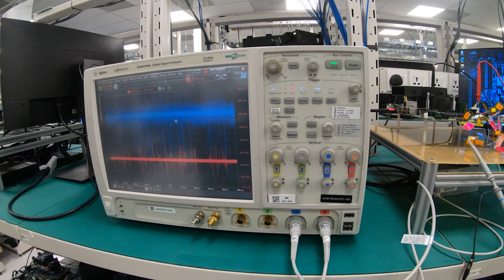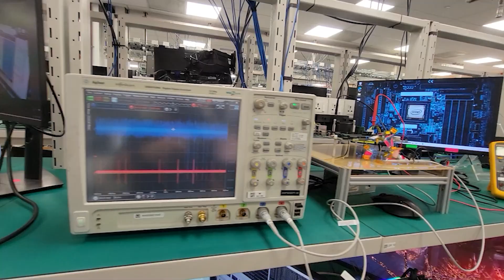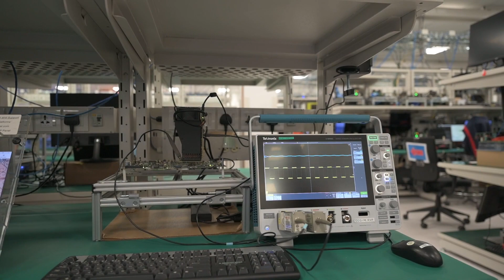インテル・ペナン・キャンパスの「Intel Maylasia Design and Development Lab」の様子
【この動画の解説記事はこちらです】
■Intelの最新CPUを支えるテスターはロボと人力！　マレーシアのキャンパスで行われていること

【ご注意】
この映像はマレーシア工場内にある先端技術開発研究所のものです。
よって、最新の開発状況を公開することはあり得ず、映像中の作業の様子は工場見学のためのダミーのようなものだとお考えください。